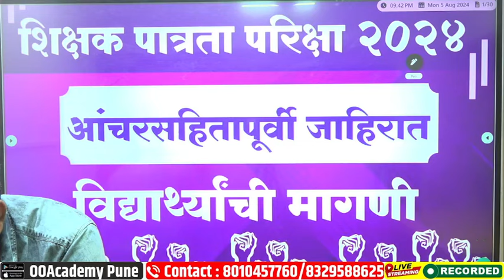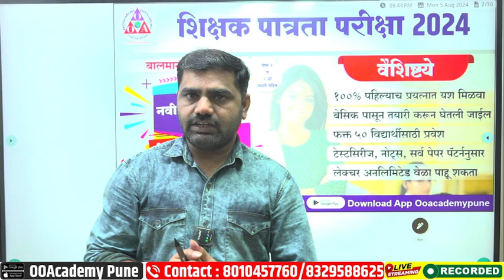शिक्षक पात्रता परीक्षा 2024 जाहिरात लवकर काढा ही विद्यार्थ्यांची मागणी || TET Exam 2024 Maharashtra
💥*TET/TAIT/SET/CTET भरती नवीन बॅच बेसिक पासून सुरू*
💥*(पेपर 1 व 2 सहित ऑनलाइन बॅच )*

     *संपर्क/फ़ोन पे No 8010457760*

 *TET ऑनलाइन बॅचची वैशिष्टे :*
⭕ *दररोज 4 Live क्लास
⭕ *बालमानसशास्त्र चे lectures घेतले जातील*

👉  courses.ooacademy.co.in

*TET भरती All Sub Batch*
*2 महीने 1500 Rs*
*3 महीने 2000 Rs*
*6 महीने 3000 Rs*

*फक्त Math विषय 1000 RS*

 6 AM  गणित
 6 PM मराठी
 Gk 4 PM
 8 PM इंग्रजी
9 PM Balamansshastra (Only Sat&Sunday)
 10 PM PYQ क्लास

*जर नोट्स घरपोच हव्या असतील तर पेमेट आणि पत्ता पाठवा By Post 6-8 दिवसात घरी येतील*

*परिसर अभ्यास /सामाजिक शास्त्रे नोट्स 12000 वनलायनर प्रश्न= 400 ₹*
*परिसर अभ्यास /सामाजिक शास्त्रे 6000 MCQ (4 Option) प्रश्न= 400 ₹*
*English        -250*
*मराठी Topicwise MCQ 1000  : 200 RS*
*English Topicwise MCQ 1000 : 200 Rs*
*बालमानसशास्त्र Notes + 1500 MCQ = 400 Rs*
*विज्ञान Notes + 1500 MCQ = 400 Rs*
*10 पेपर-1 टेस्ट फी घरपोच - 400 ₹* (150 प्रश्न प्रत्येकी)
*10 पेपर-2 टेस्ट फी घरपोच - 500 ₹* (210 प्रश्न प्रत्येकी

*पत्ता Pincod सहित पाठवा फ़ोन पे No 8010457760*